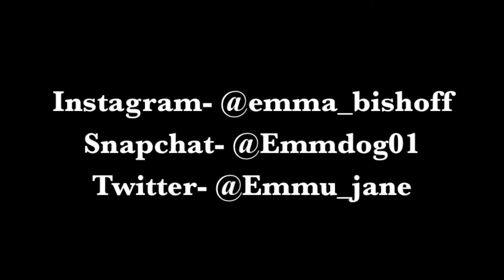Channel Trailer // EmmaBishoff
Uploading Schedule: Monday/Tuesday and Thursday!

This is me, and I hope you can go through this crazy journey we call life together! I love you all, enjoy! (: